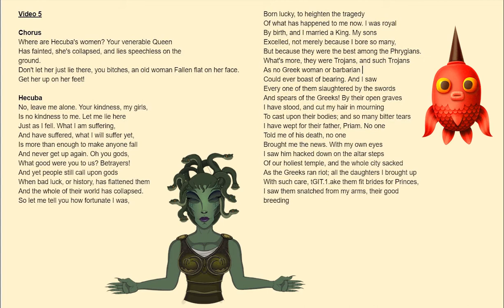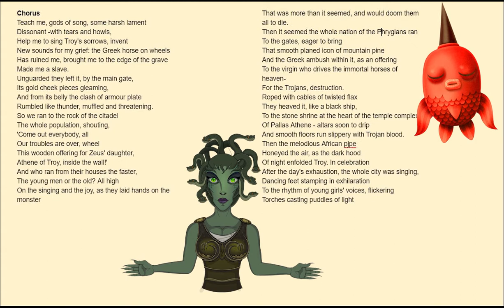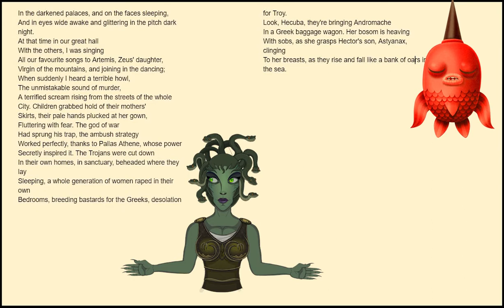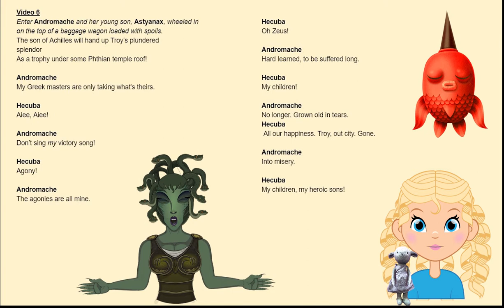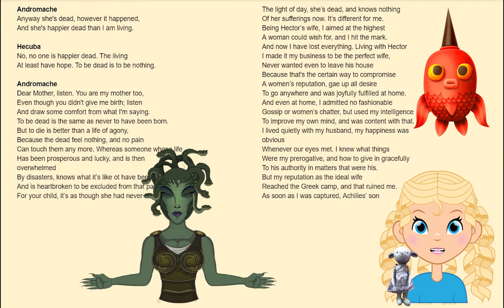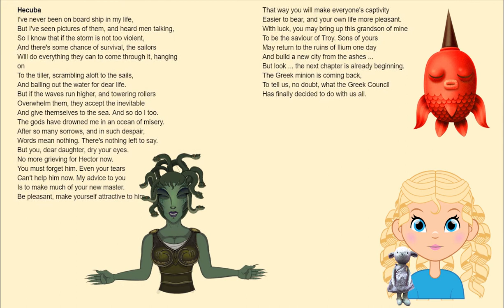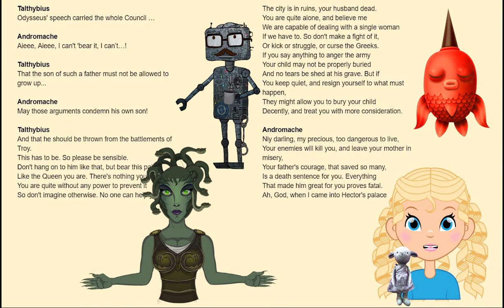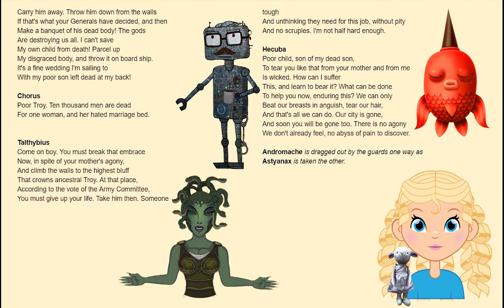Women of Troy Part 5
This video is designed to assist in the study of Unit 3 VCE English.

Covering the Chorus' response to Hecuba's sadness after the capture of Cassandra and the episode with Andromache, this section is one of the most dramatic in the play. Talthybius reveals the fate of Astyanax and the women bond over their shared misery.

Euripides encourages you to understand the ways he tried to shape the audience response to the text, particularly how he sought to instil a pacifist sentiment in the viewers.

Acknowledgements:

Euripides, Taylor, D. (2018). The Women of Troy Methuen Drama